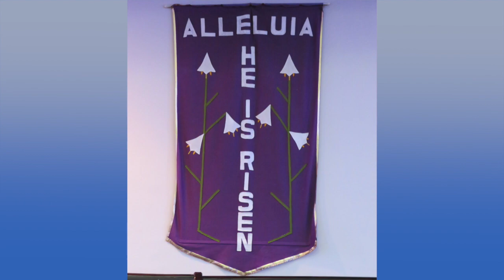Augustus 7th Sunday of Easter